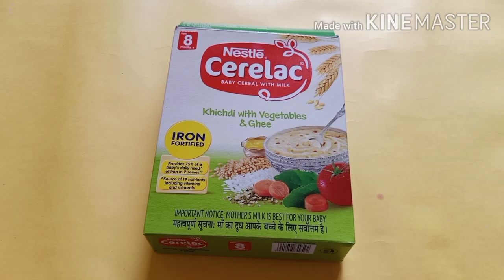Eco friendly Ganapati decoration idea at home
Ganapati decoration ideas